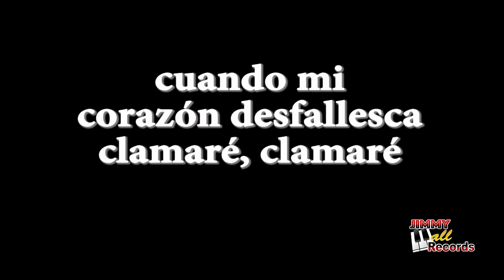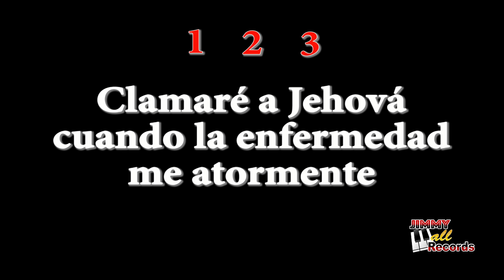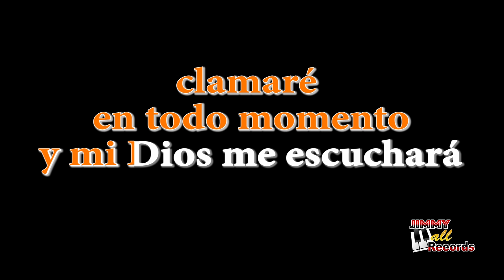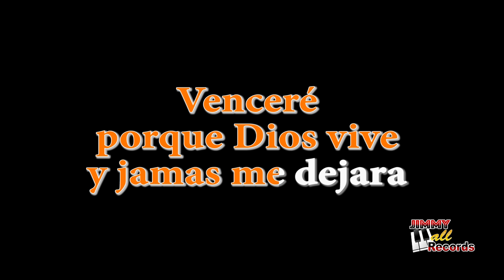Clamaré Veronica Leal Pista Karaoke - Jimmy Alvarez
Pista Karaoke de Veronica Leal